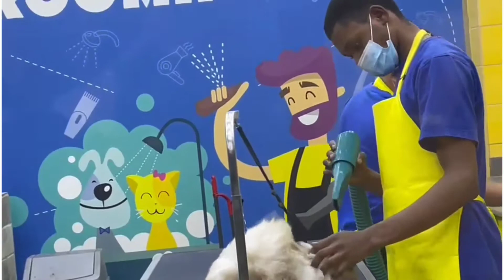ആരോ വഴിയിൽ ഉപേക്ഷിച്ച പൂച്ചയെ ഞാൻ വീടിലോട്ട് കൊണ്ടുപോന്നു.... 😪🥰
cat rescue # ആരുടെയോ cat ഇപ്പം എനിക്ക് സ്വന്തമായി